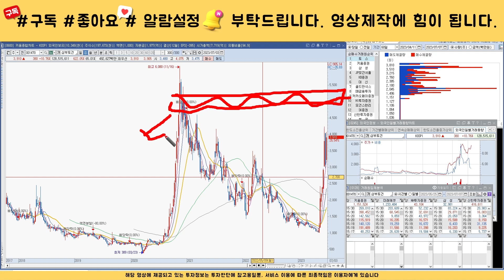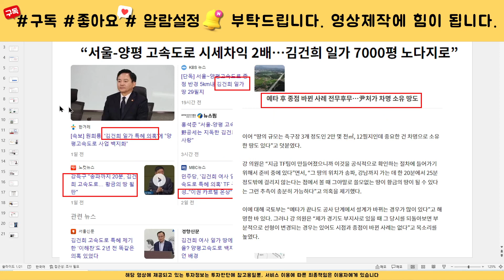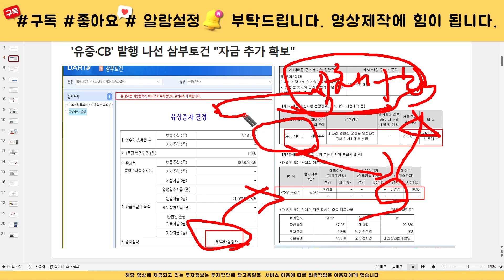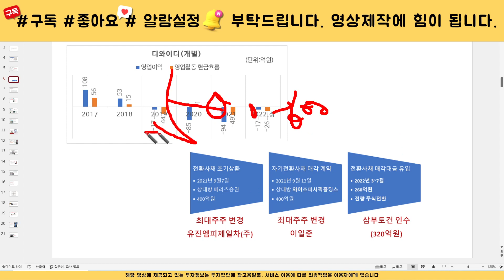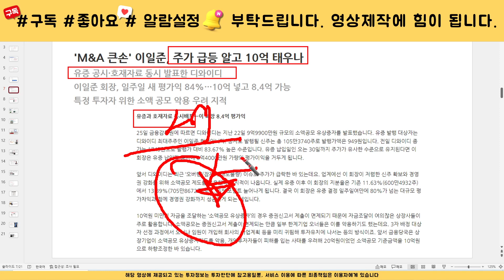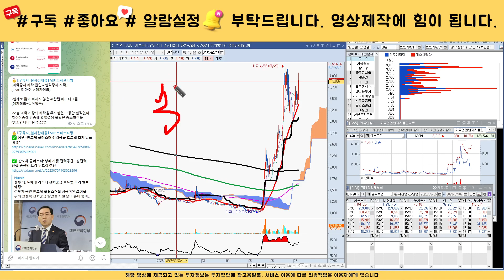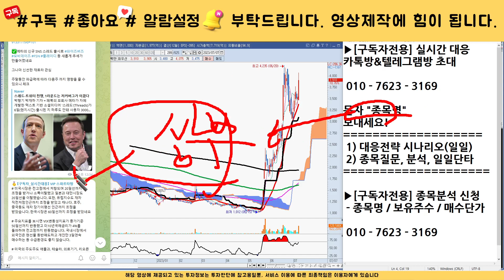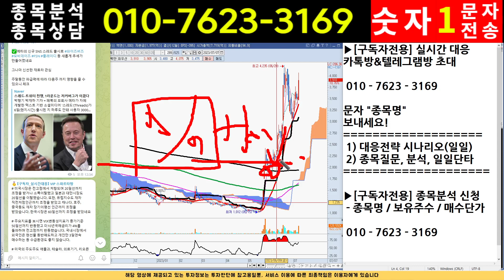[주식]삼부토건 - 핵심대응전략 주가 모멘텀 분석! 이 영상하나로 끝! 목표가는 결국 여깁니다